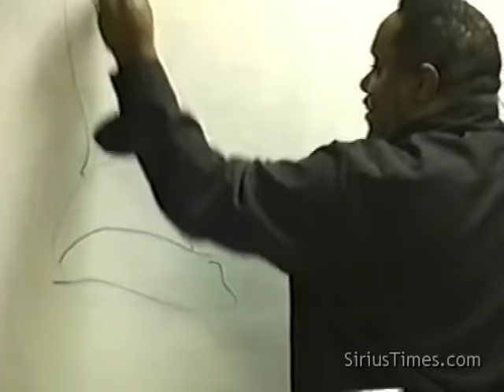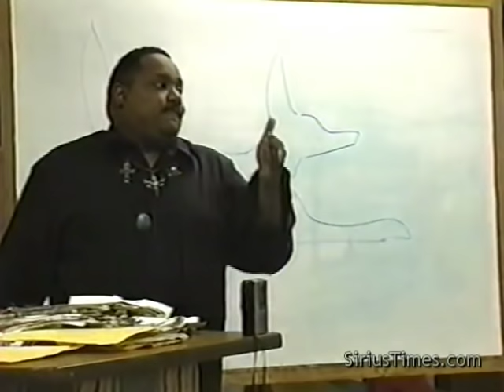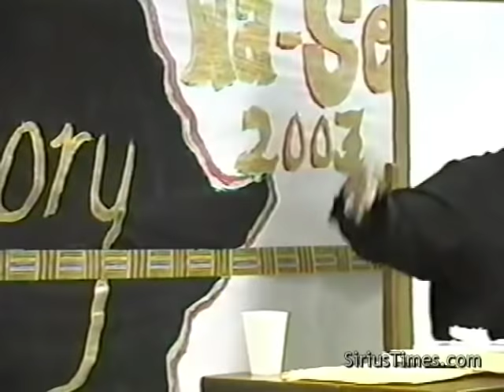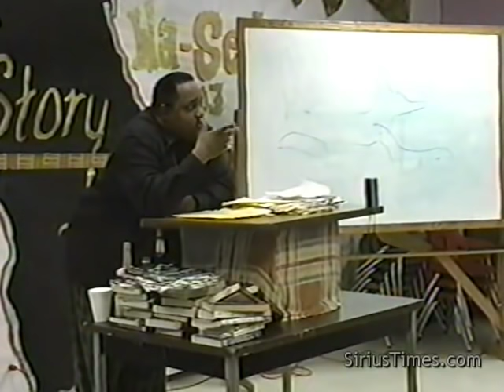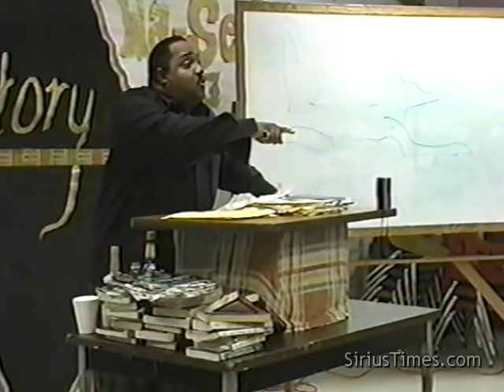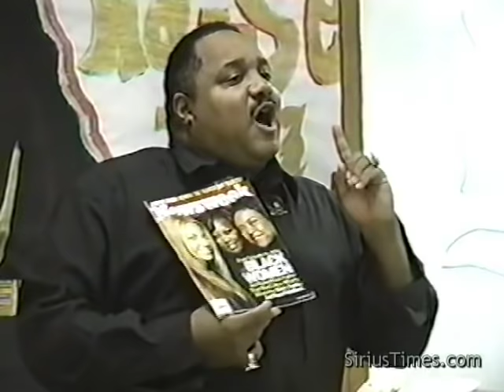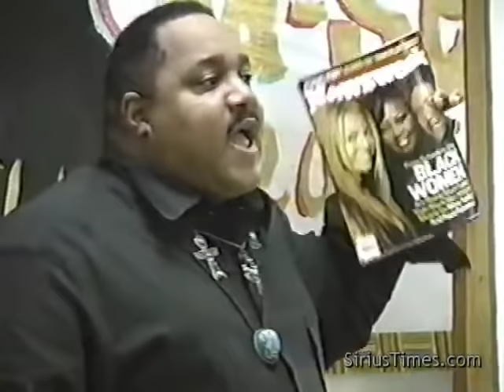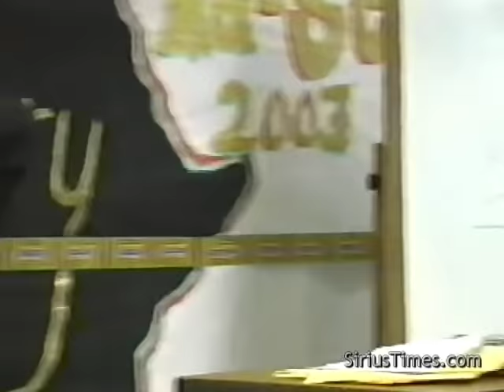Bobby Hemmitt | Rise of Cosmic Serpent I (Official Bobby Hemmitt Archives) - Pt. 2/7 (1Mar03)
Bobby is at home doing well as of 16Apr19.